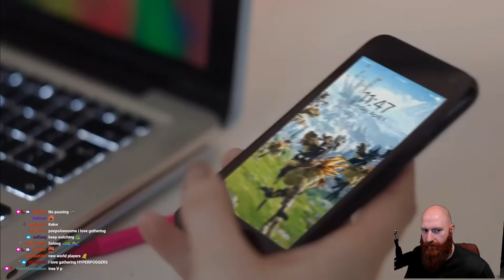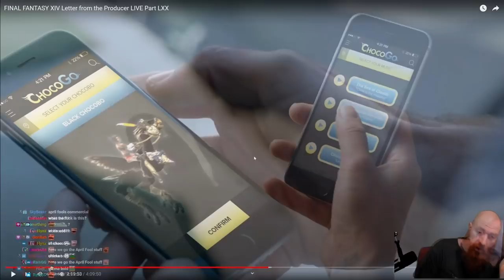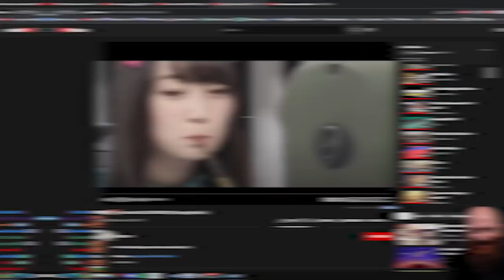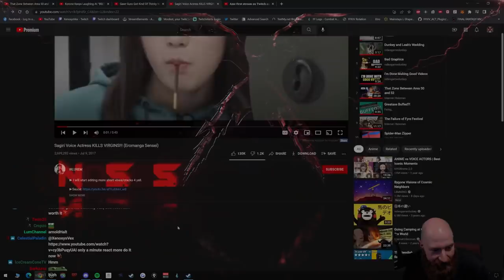These Official Final Fantasy 14 Memes Will Make You KEKW IRL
Official Final Fantasy XIV Memes brough to you by Square Enix, the same company known for other dank memes such as "Dark Knight design" and "Machinist". Come laugh with Xeno at FFXIV memes that came out directly from under Yoshi-P's bed.